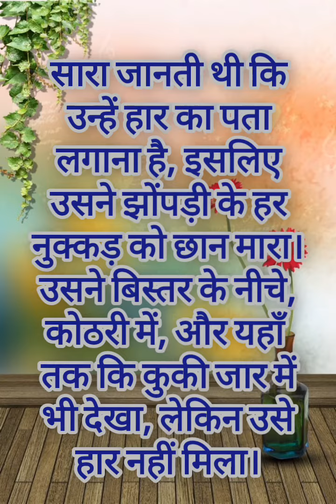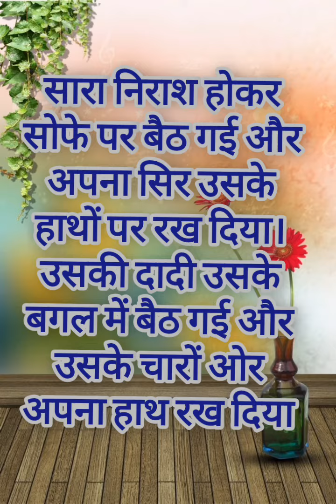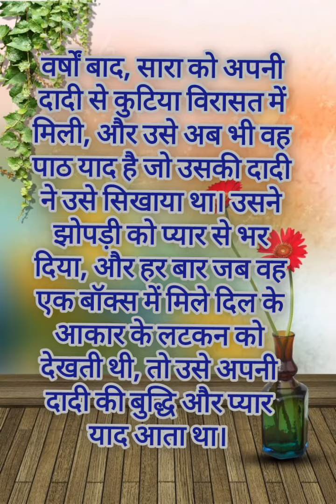कहानी एक खोए हुए हार की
hania voice